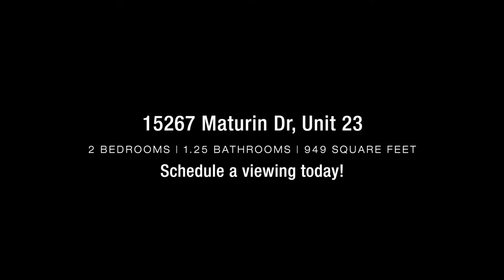Touring $469,000 Rancho Bernardo Condo with Carylee Stone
RECORD SALE for this beautifully-appointed, upper end-unit condo in the highly coveted community of Villa Taviana in Rancho Bernardo. Featuring mountain views and spacious living areas you’ll love its close proximity to shops, restaurants, and entertainment. The community offers pools, BBQs, fire pit, tennis court, gym, clubhouse and electric car charging stations.
🌏 15267 Maturin Dr, Unit 23, San Diego
📝 2 BR, 1.25 BA, 949 SF
😍 Walking distance to restaurants and shops
💵 List Price $469,000
💰RECORD SALE $505,000!